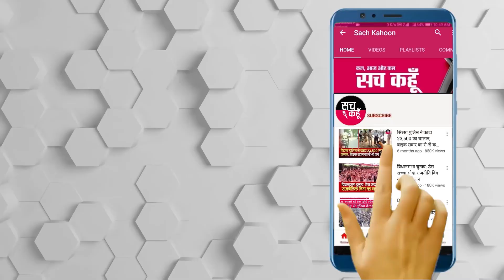Bhiwani || अब मुक्कों के बाद इनकी कुश्ती का जलवा भी देखेगी दुनिया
🚨 10 अगस्त   2020  🚨
🔊  Haryana : Bhiwani
|| 15 गोली मारने वाला अपना ही भाई निकला, क्यूँ उठाया इतना ख़ौफ़नाक कदम? ||